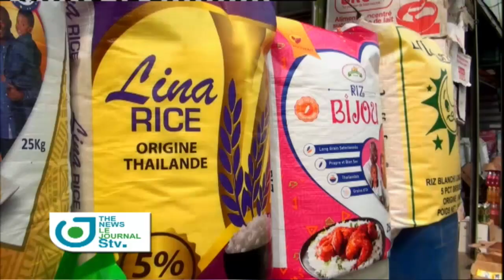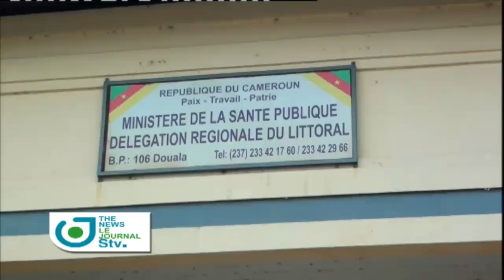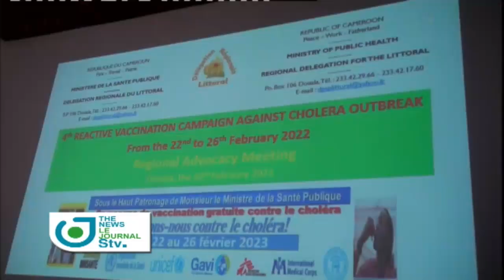Journal Télévisé Bilingue du 21 Février 2023 sur STV